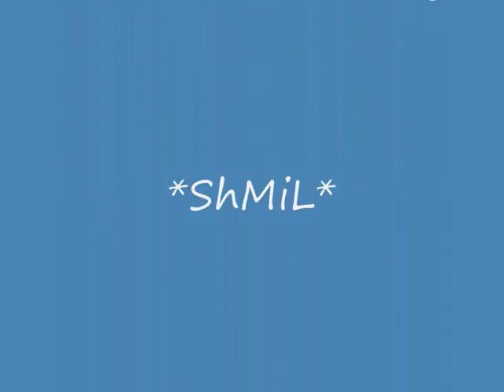all my best goals pes 2010 part I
amazing goals with c.ronaldo, messi. evra, yaniv katan and xavi (all goals in TOP PLAYER)